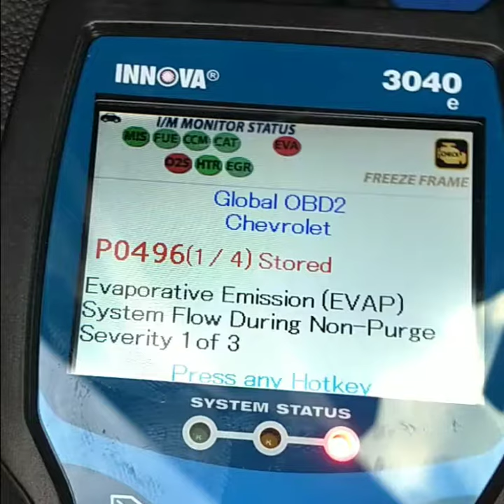2012 Chevy Cruze P0496 , DIY Purge canister valve replacement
How to replace Purge canister valve on 2012 Chevy Cruze.